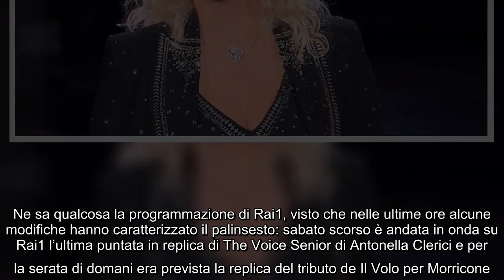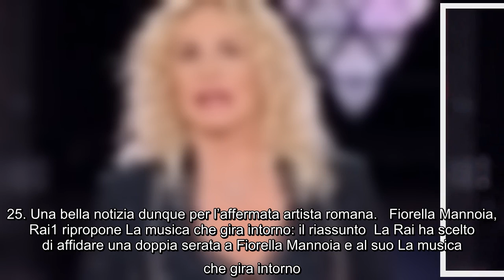The Voice Senior, repliche terminate su Rai1: c'è Fiorella Mannoia Nel pieno dell'estate italiana, o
The Voice Senior, repliche terminate su Rai1: c'è Fiorella Mannoia Nel pieno dell'estate italiana, oltre a fare i conti con condizioni climatiche